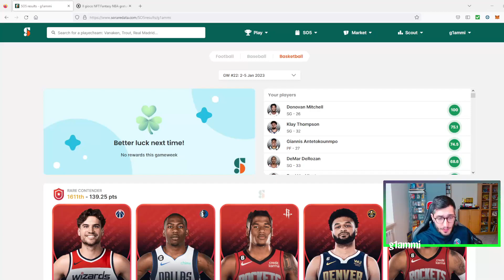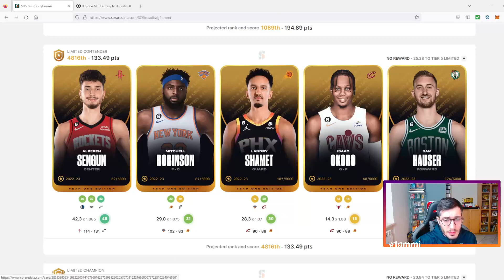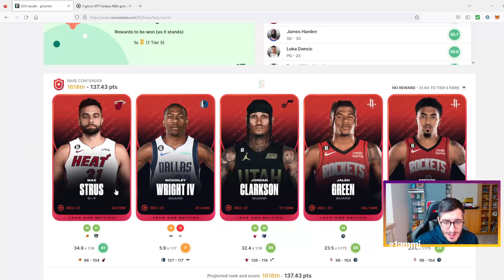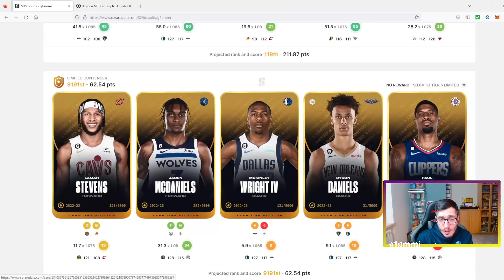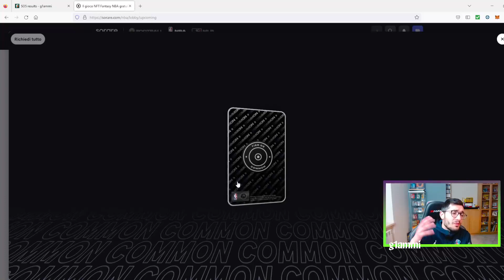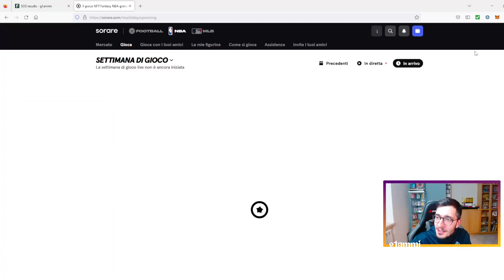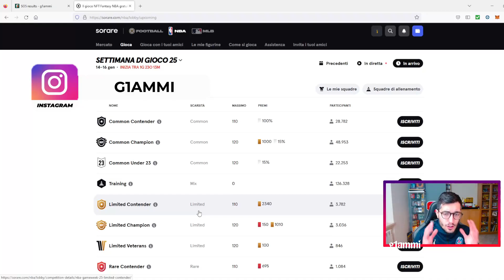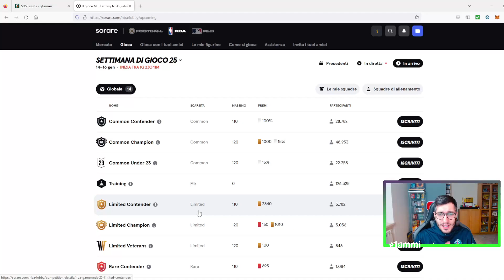SORARE NBA: NON SONO SODDISFATTO DELLE ULTIME 2 GW!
In questo video su SORARE vediamo come sono andate le ultime due GW su Sorare NBA! Non sono soddisfatto di come ho schierato e di alcuni giocatori.

Maglie Calcio 2022/2023 a Poco Prezzo!

LA MIA ATTREZZATURA:

ELGATO HD60 S+
MONITOR AOC
SEDIA GAMING
GREEN SCREEN
MONITOR PREDATOR
MICROFONO YETI